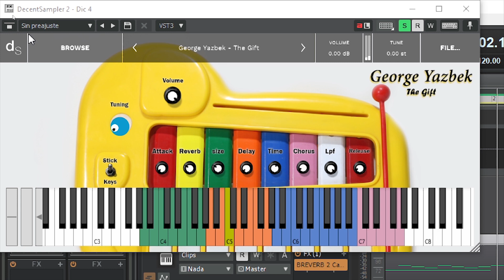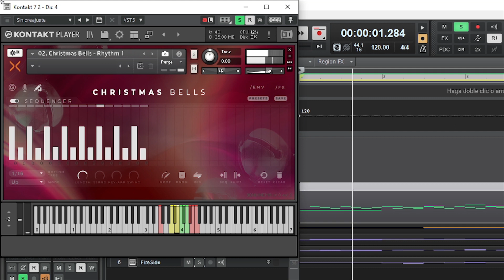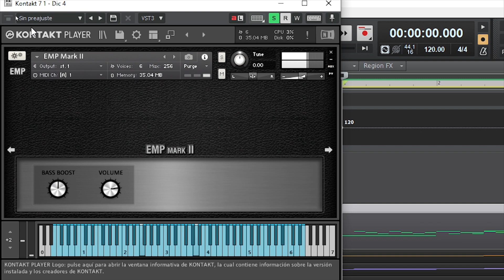5 plugins nuevos y gratis - Diciembre parte 4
5 plugins nuevos y gratis - Diciembre parte 4